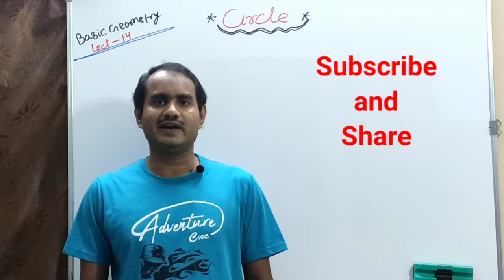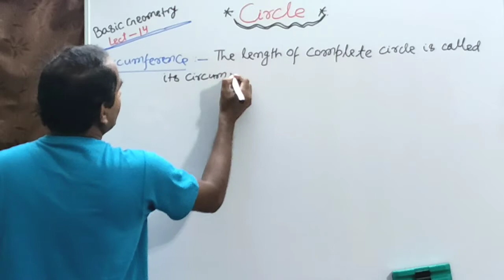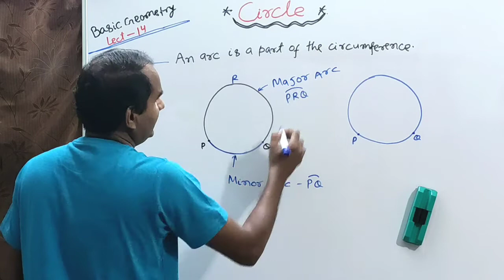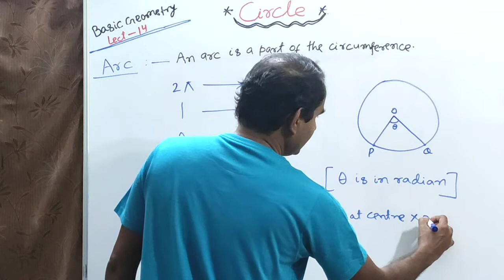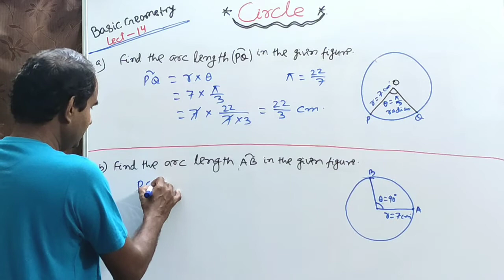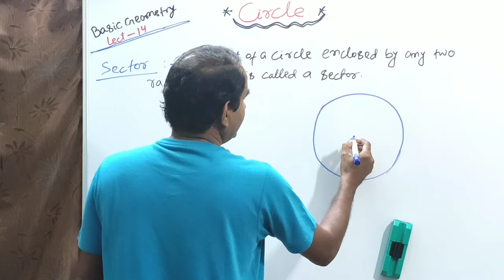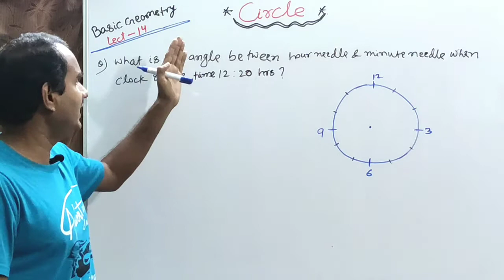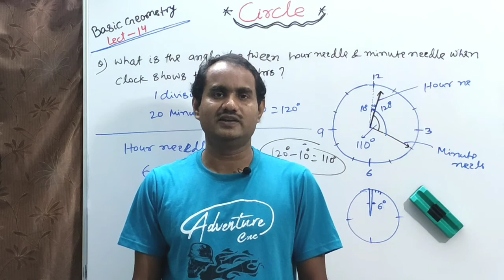Circle, Basic Geometry Series Lect - 14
This is Lecture - 14 on Basic Geometry. I covered different terminology used in circle ⭕. I explained like chord, minor arc, major arc, minor sector, major sector etc
Topic included VI/VII/VIII/IX/X
major_arc# sector#major_sector
primary# secondary